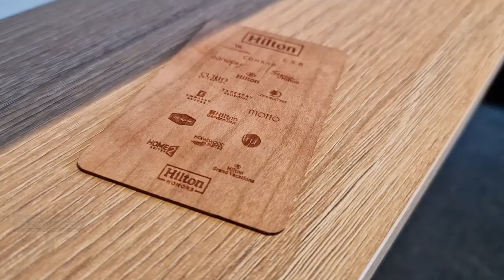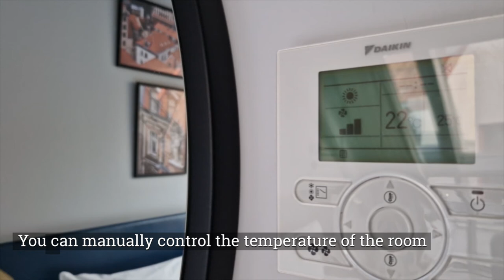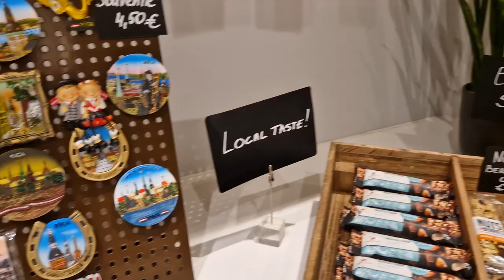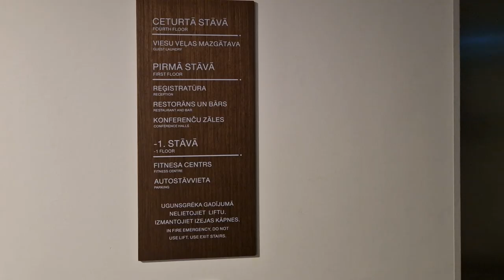Hilton Garden Inn Riga Old Town | Hotel review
In this video you will see my honest opinion of Hilton Garden Inn Riga Old Town hotel located right at the heart of Riga. The room that we sated at was King Room. We really did enjoy our stay at the hotel and the staff was very nice and welcoming, I really recommend a stay at this hotel.
Here are the shortcuts to what you are looking for in this video:
The Room 0:26
The "Mini bar" 3:13
The lobby 3:50
The Breakfast 4:19